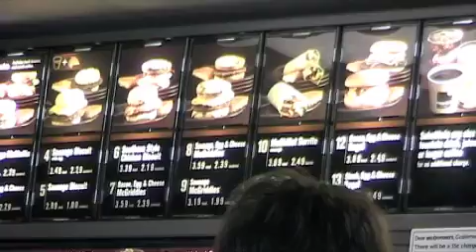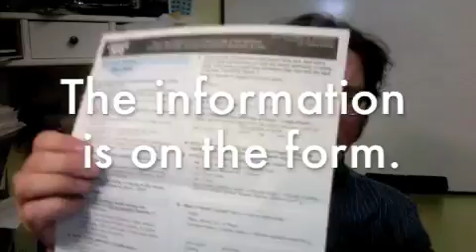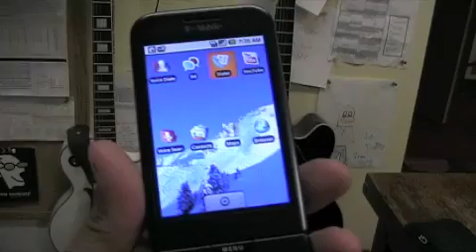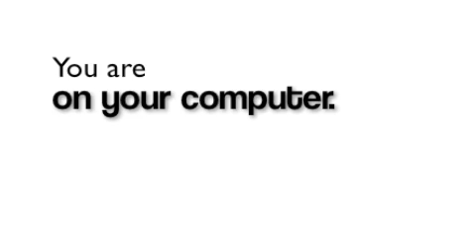on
This video shows different ways to use the preposition "on."